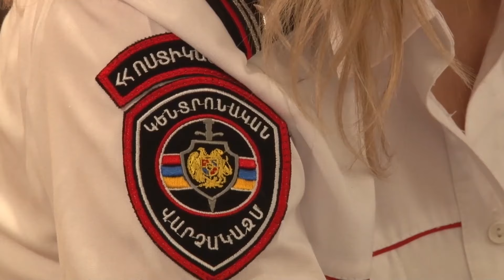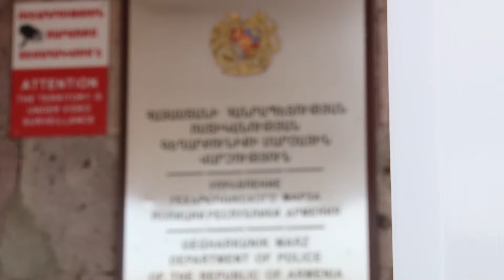ՀՀ ոստիկանության պետի աշխատակազմի ղեկավարը կհանդիպի Գեղարքունիքի մարզի բնակիչներին